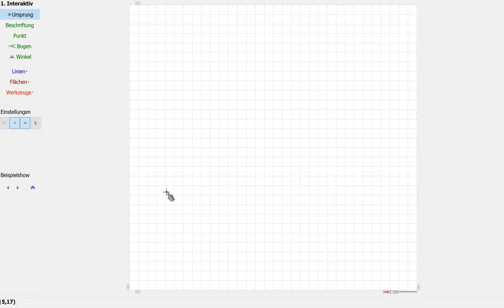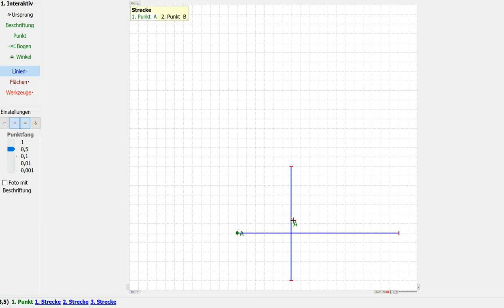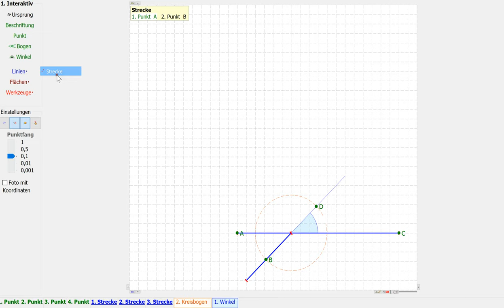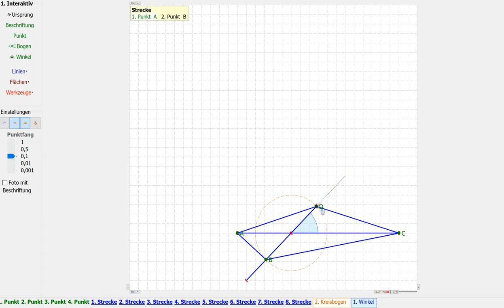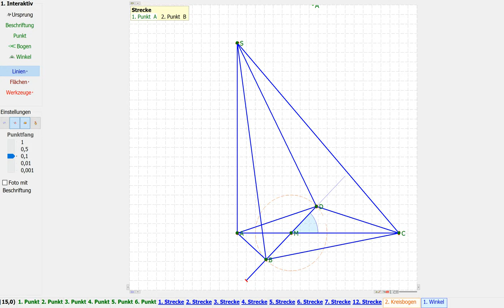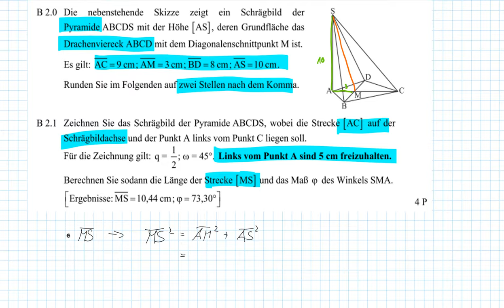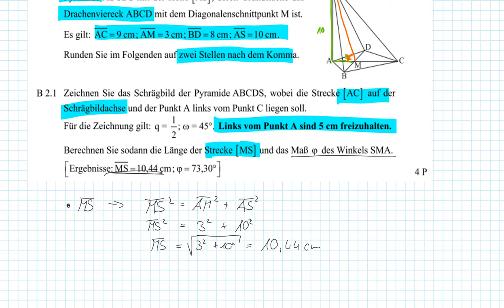Abschlussprüfung MII - 2019 HT B2.0+2.1 - Realschule Bayern